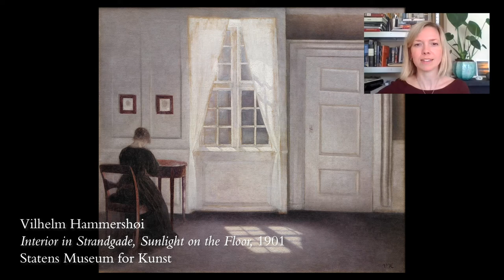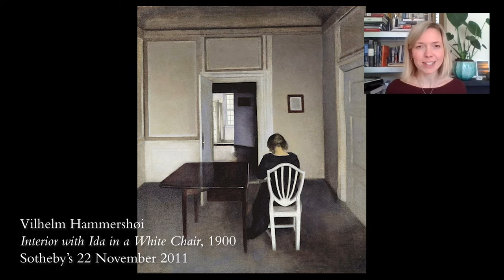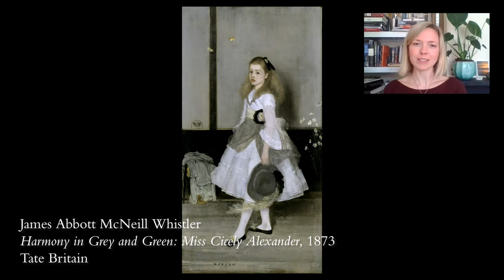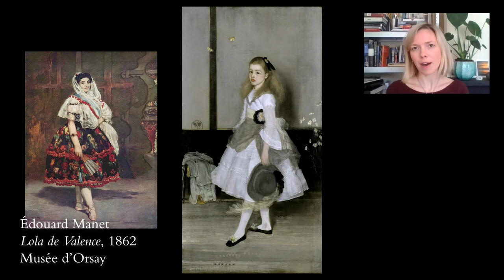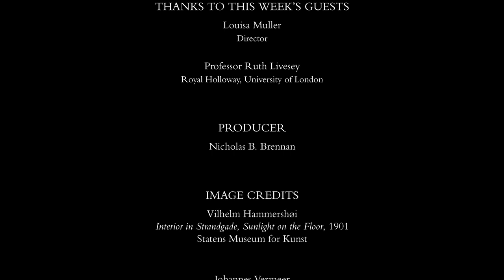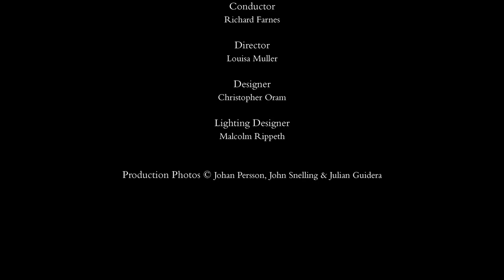Music for the Eyes - Episode 3 - The Turn of the Screw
In this episode, ‘Music for the Eyes’ takes Britten’s ‘The Turn of the Screw’ as its focus alongside visual art, looking at gothic storytelling, childhood and a sense of the sinister.

Louisa Muller – Director
Professor Ruth Livesey – 19th Century Literature & Thought, Royal Holloway

This crisis is impacting theatres and arts venues across the globe. If you are able, please consider making a donation to help sustain our Garsington Opera community

PRESENTERS
Johnny Langridge
Dr Imogen Tedbury

PRODUCER
Nicholas B. Brennan

COVER IMAGE
Detail of Vilhelm Hammershøi, Interior in Strandgade, Sunlight on the Floor, 1901
Statens Museum for Kunst

ARTWORKS THIS WEEK
Vilhelm Hammershøi, Interior in Strandgade, Sunlight on the Floor, 1901

Johannes Vermeer, Woman reading a letter, c.1662-3
Rijksmuseum

Vilhelm Hammershøi, Dust Motes Dancing in Sunbeams, 1900
Kunstindeks Danmark & Weilbachs kunstnerleksikon

Vilhelm Hammershøi, Interior with Ida in a White Chair, 1900
Sotheby’s 22 November 2011

Pieter de Hooch, The Courtyard of a House in Delft, 1658

Image of a ghost, produced by double exposure, 1899
National Archives

James Abbott McNeill Whistler, Harmony in Grey and Green: Miss Cicely Alexander, 1873
Tate Britain

Édouard Manet, Lola de Valence, 1862
Musée d’Orsay

PRODUCTION VIDEO CREDITS
The Turn of the Screw
music by Benjamin Britten, libretto by Myfanwy Piper, after a story by Henry James

Garsington Opera’s production, recorded at Wormsley
at a performance in the 2019 Festival

Governess - Sophie Bevan
Prologue/Quint - Ed Lyon
Miles - Leo Jemison
Flora - Adrianna Forbes-Dorant
Mrs Grose - Kathleen Wilkinson
Miss Jessel - Katherine Broderick

Garsington Opera Orchestra

Conductor - Richard Farnes
Director - Louisa Muller
Designer - Christopher Oram
Lighting Designer - Malcolm Rippeth